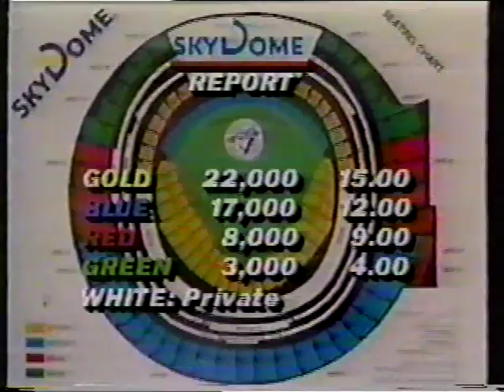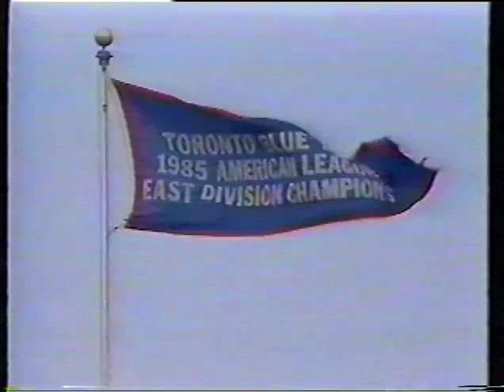May 28, 1989 Chicago White Sox at Toronto Blue Jays Part 1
Final Game At Exhibition Stadium